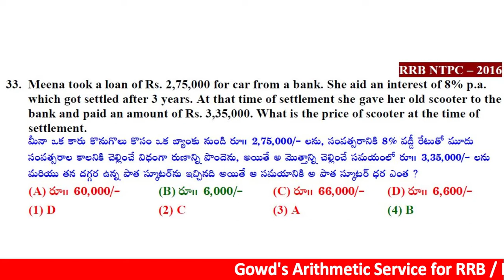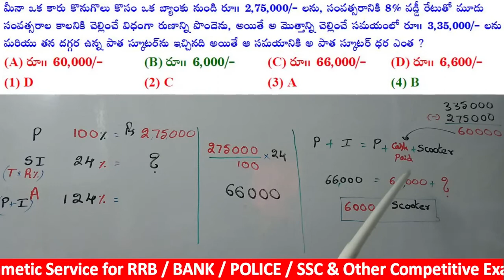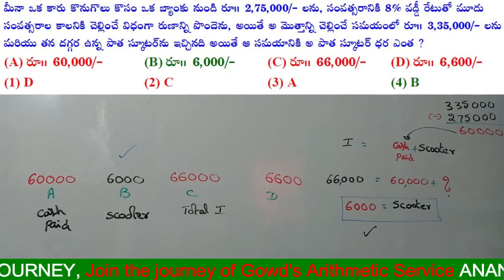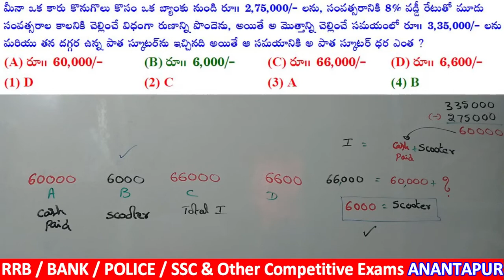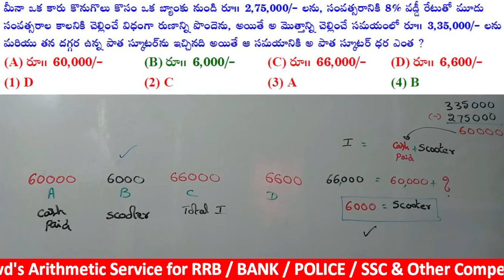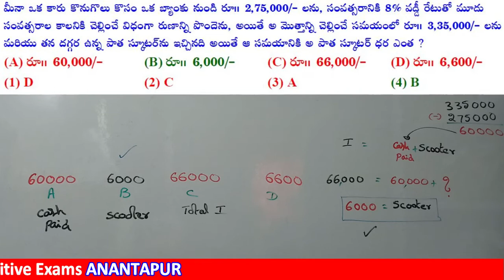SIMPLE INTEREST (Lucky Tip - 33) Arithmetic Tips Shortcuts || RRB GROUP - D || NTPC